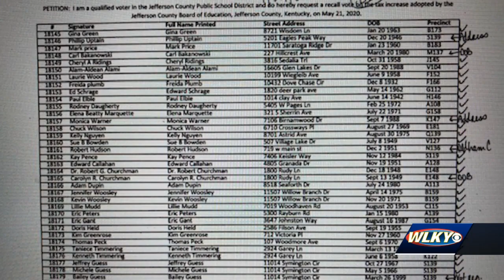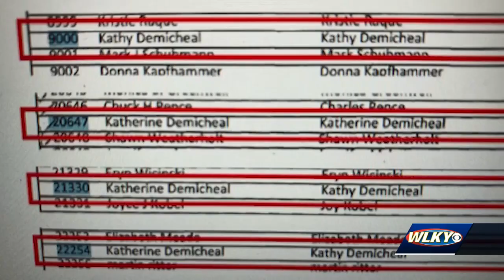JCPS, teachers association challenge petition on tax increase referendum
JCTA analysis alleges anti-tax group fell short of signatures needed.